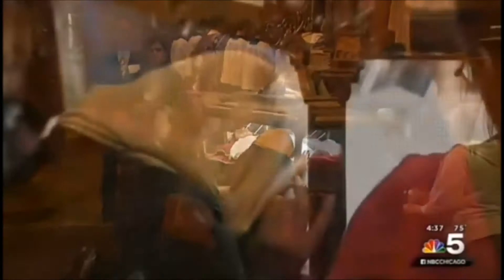St. Maria Goretti in Chicago - October 2015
Monday, October 12th, 2105 — As many as 20,000 Catholics gathered to witness a first in Chicago. The relics of St. Maria Goretti, the youngest canonized saint, is on display at St. Cantius Church.

The 11-year-old Maria Goretti, the youngest canonized saint, died after being stabbed 14 times in an attempted rape. Her last words on her deathbed were of mercy towards her attacker.—“I forgive Alessandro… and I want him to be with me in heaven forever.” Her converted murderer would later exclaim, “Maria’s forgiveness saved me.”

A Chicago police motorcade escorted the relic to St. Cantius early Monday morning. The church is located at 825 North Carpenter Street in Chicago. The remains were at the church for 24 hours.

The visit is part of the Pilgrimage of Mercy, a 48-city tour. This is the first time the sacred remains have traveled to the U.S. and only the second time they have left Italy.

"It's very rare, in our country, that we get to see a saint's body. It's really an incredible moment, that we get to see a saint, let alone the youngest canonized saint. One with a story that reads pretty much like a Chicago headline: Stabbed 14 times in an attempted rape, but that incredible forgiveness that she gave her attacker," Father Joshua Caswell said.

Visitors saw a wax statue encased in a glass coffin containing St. Maria Goretti's decomposed remains.

A Latin Mass in honor of St. Maria Goretti was be offered by Bishop Joseph Perry at 7:30 pm. The church reported record-breaking crowds for this Mass. Veneration continued into the night with lines into the streets.